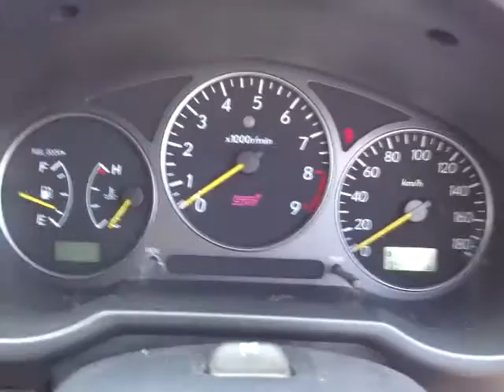スバル インプレッサ WRX STi エンジン音 (A013)